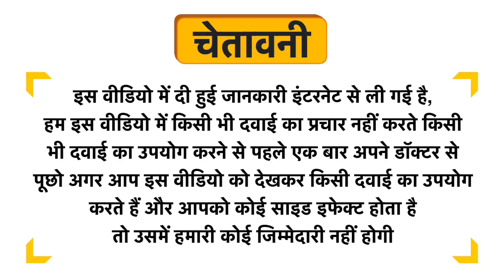Sanbal Onee Tulsi Delight Powder Uses in Hindi | Side Effects | Dose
Sanbal Onee Tulsi Delight Powder Uses in Hindi | Benefits | Side Effects | Dose